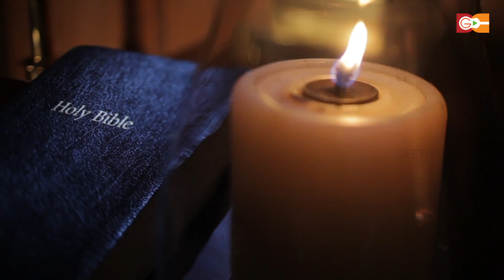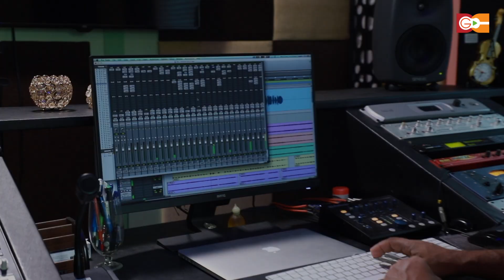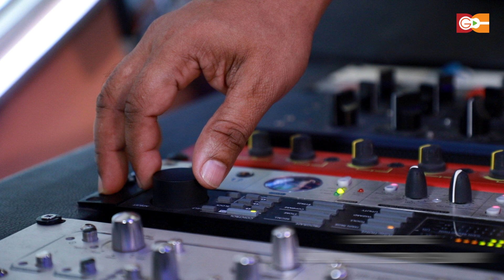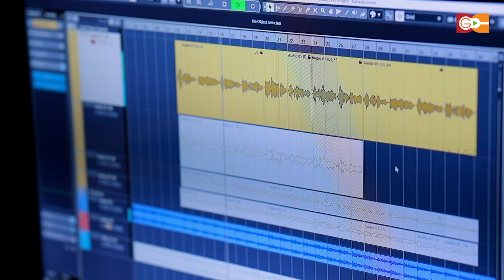Snehayagam | കാൽവരിക്കുന്നിലെ സ്നേഹയാഗം | Joseph Jophy | Wilson Chittiilappilly | Geetham media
GEETHAM MEDIA presents the brand new song " കാൽവരിക്കുന്നിലെ സ്നേഹയാഗം  "
നിങ്ങളുടെ ഗാനങ്ങൾ ഞങ്ങളുടെ channel (GEETHAM MEDIA) ലൂടെ Publish  ചെയ്യാൻ താൽപര്യം ഉണ്ടെങ്കിൽ :
Singer : Saly Davis
Lyrics : Wilson Chittilappilly
Violin solo : Francis Xavier
Mixing and mastering : Jinto John
Camera : Dhanesh Mediatree
Editing : Ajayan Geetham and Jaiju Vijayan
Studio : Geetham Kochi and Soundmakers Trissur
Voice Recorded By Kannan
Produced by Wilson Chittilappilly and Freddy Kuttur

* ANTI-PIRACY WARNING *
This content is Copyright to Geetham media. Legal action will be taken against those who violate the copyright of the following material presented.
Geetham Media, Kochi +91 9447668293